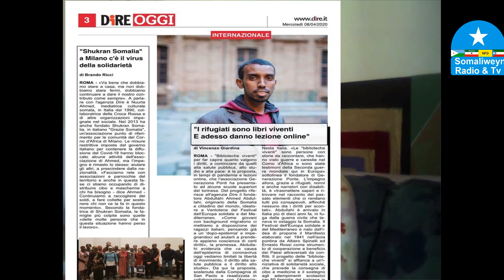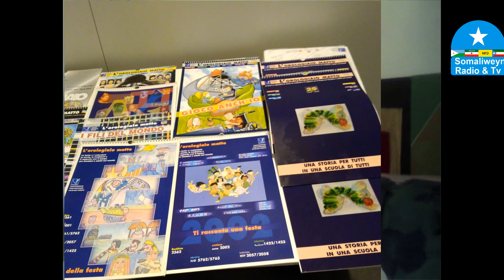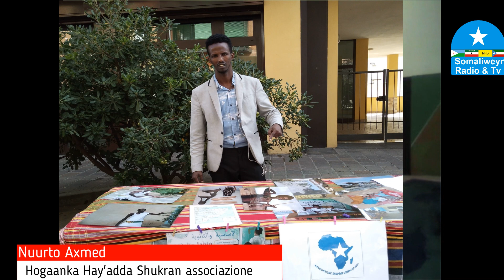Nuurto Axmed ''Xarunteena Milano ayey ku taalaa, waxaan caawinaa ciyaalka agoota ah ee Soomaaliya jo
Nuurto Axmed ''Xarunteena Milano ayey ku taalaa, waxaan caawinaa ciyaalka agoota ah ee Soomaaliya joogo...''